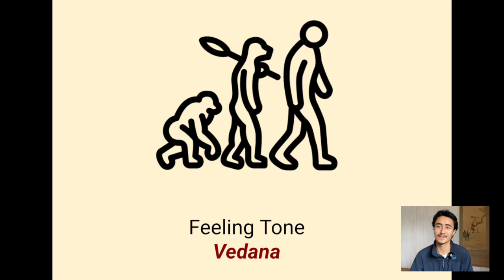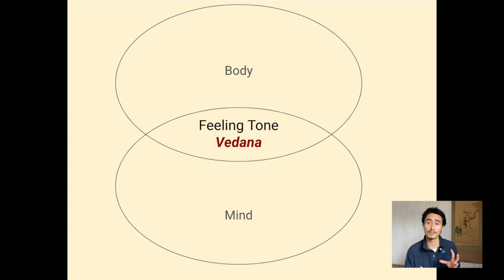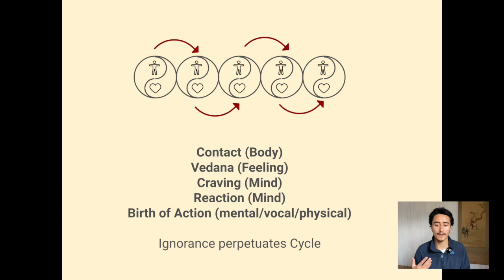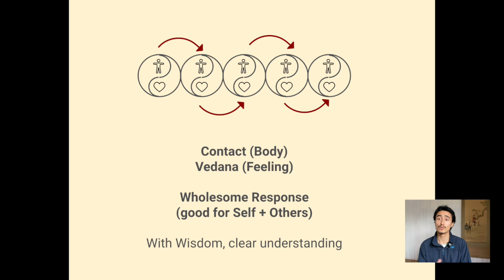3.2 Vedana the Feelings Foundation and Cause & Effect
Satipatthana Course